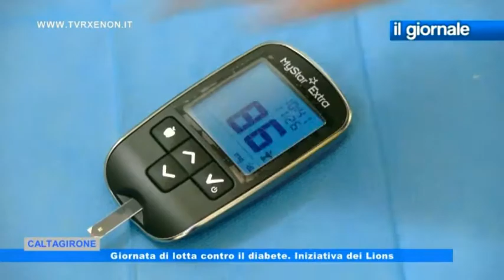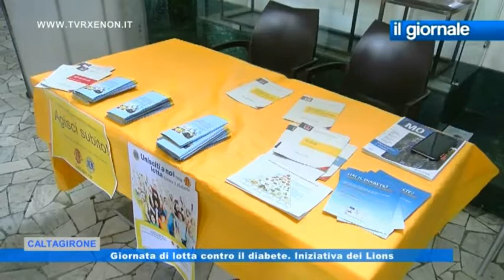IL GIORNALE Giornata di lotta contro il diabete. Iniziativa del Lions Club 26 Novembre 2017